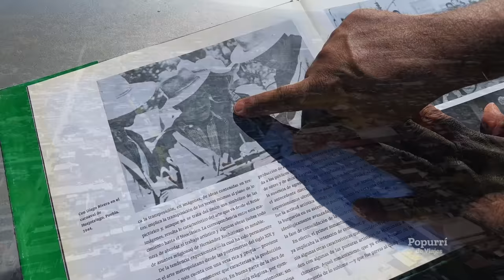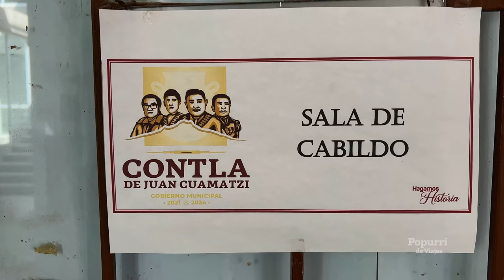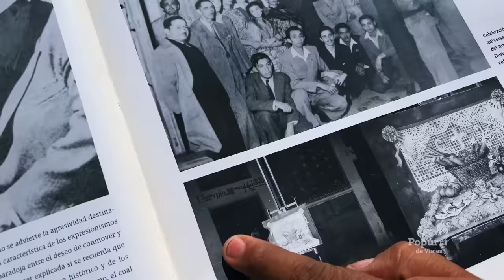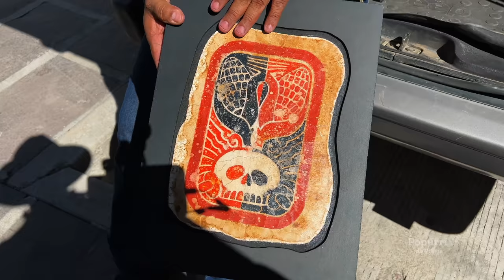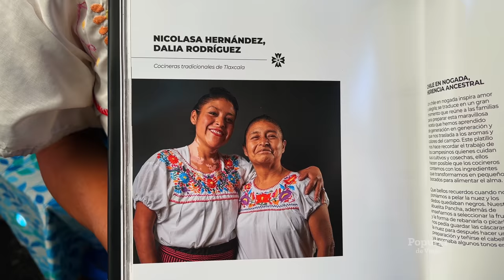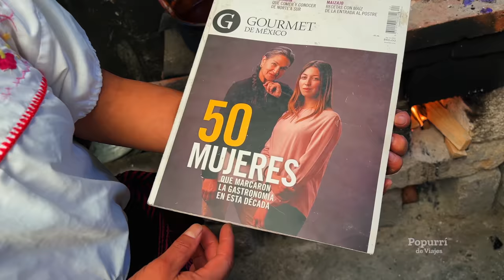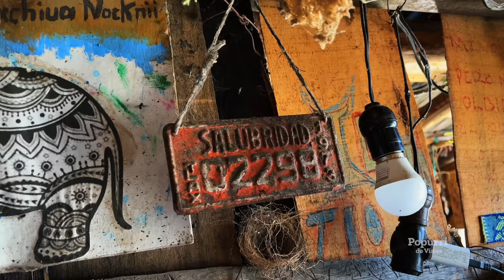Recorrido por Contla en Tlaxcala, la cuna del sarape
Hoy regreso a tierras tlaxcaltecas para conocer la tierra de Desiderio Hernández, considerado como el último gran muralista, en compañía de su hijo el maestro Cuahutlatohuac recorro el municipio de Contla, uno de los más importantes de Tlaxcala y lugar donde se origino el famoso Saltillo, aquí visitaremos los talleres artesanales de textiles, también iremos a una zona arqueológica y conoceremos a las guardianas del maíz, dos grandes mujeres que han sido nombradas como una de las 50 mujeres más influyentes en el mundo de la gastronomía mexicana, acompáñame en esta nueva aventura por Contla de Juan Cuamatzi.

Para mayor información del volcán consulta mi página web